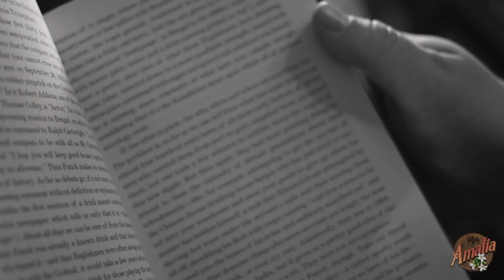Behind The Legacy - Episode One - 'Defining Amalia'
The first in a series of videos exploring my journey into creating The Amalia.

In this video I talk about how I define what style of cocktail the Amalia is.

Check out iTunes for my brand new podcast - "Behind the bar with Peter Hannah" -